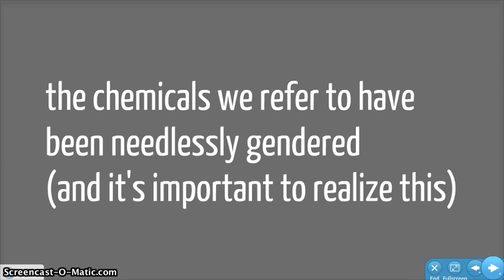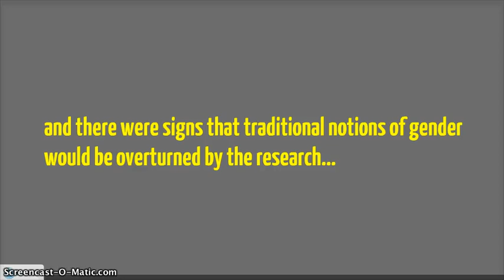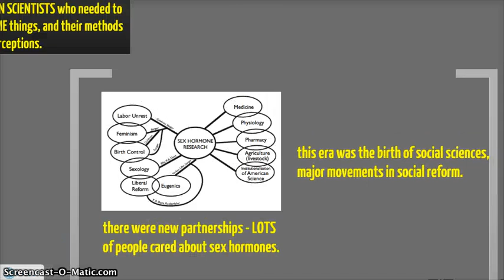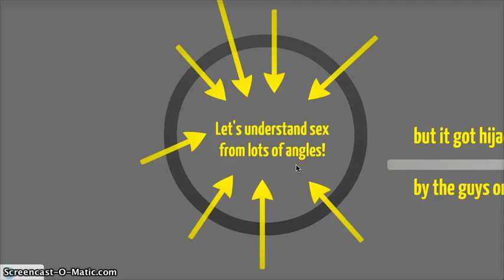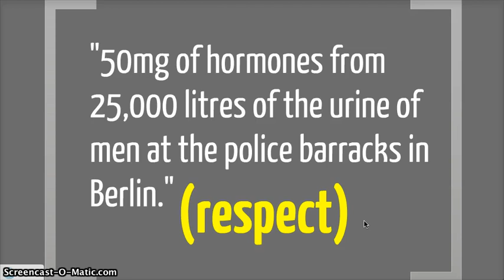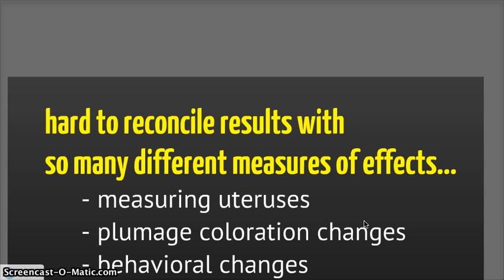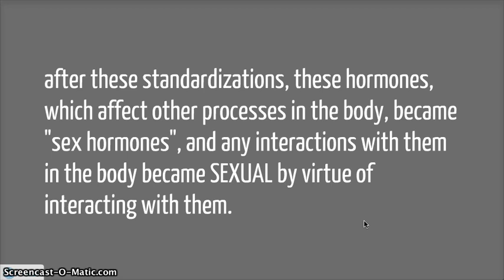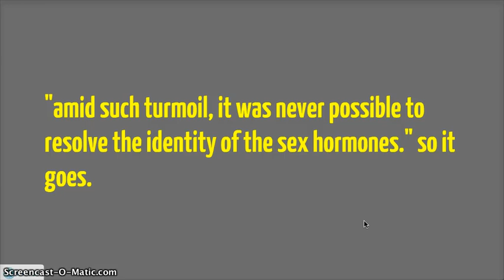Do sex hormones really exist?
Chapter 7 of Anne Fausto-Sterling's SEXING THE BODY